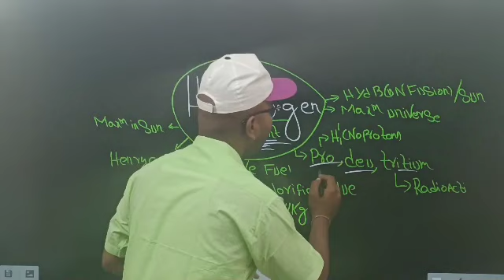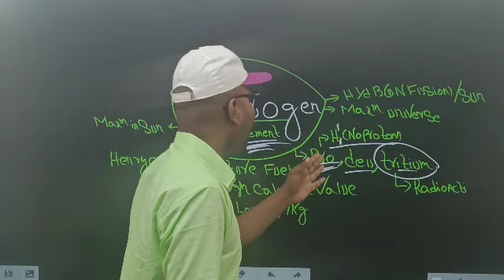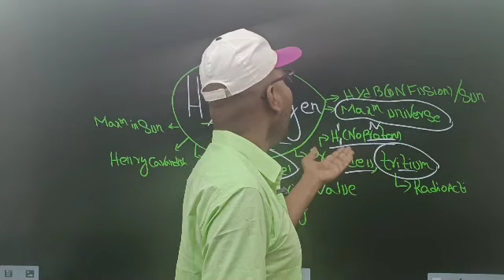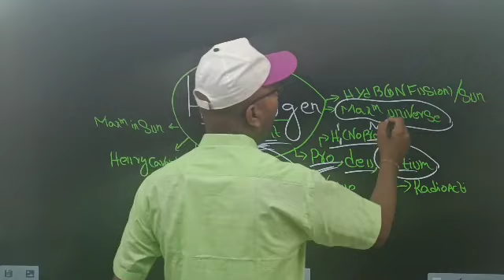SPEEDY SCIENCE|| BIHAR DAROGA SCIENCE CLASS || BIHAR DAROGA BEST CLASS